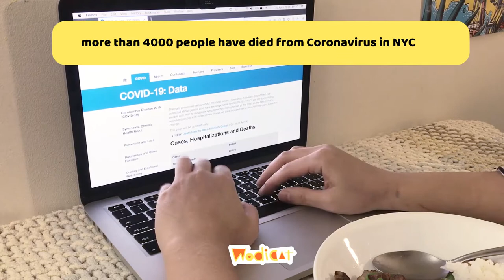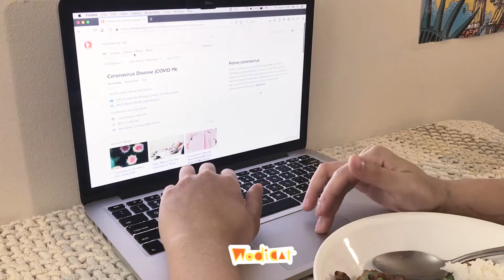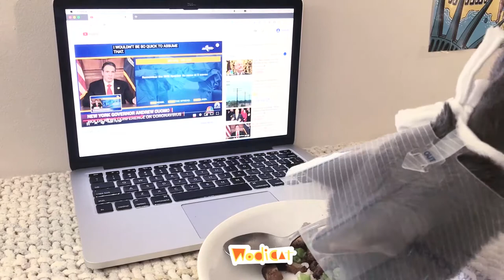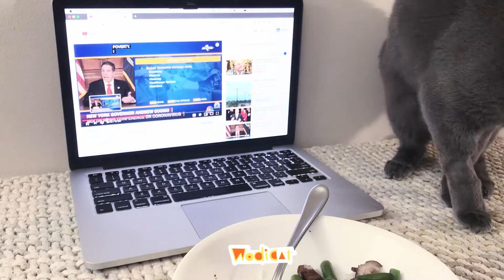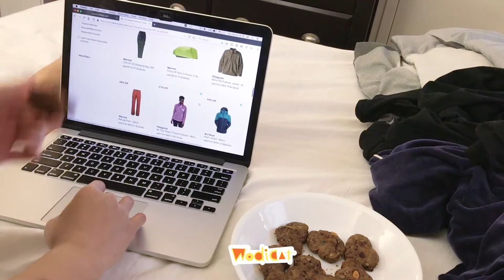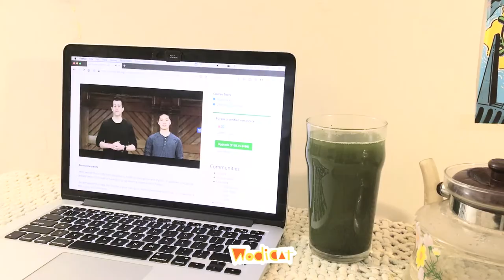life in coronavirus epicenter NYC 04/09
just another day staying home during coronavirus outbreak in NYC in April 2020.

Wodi recently had a surgery, and that is why she is wearing a cone.

Be cool, be courageous, be bold.

may meowmeow luck be with you

[ Rakuten ]
Use below link to join Rakuten to earn cash back when you shop online. $10 welcome bonus